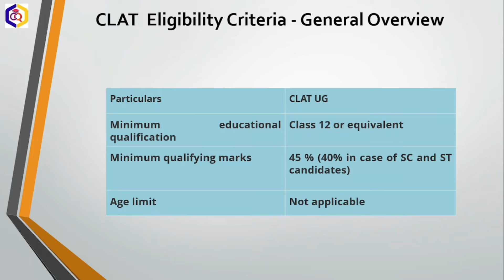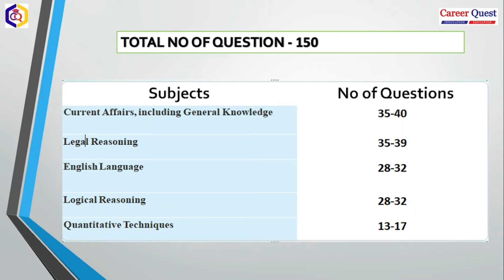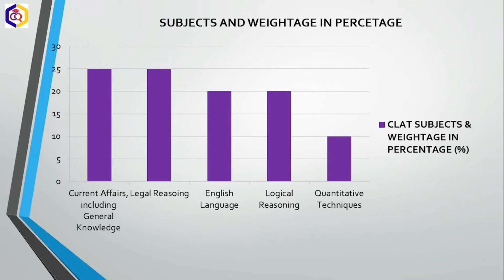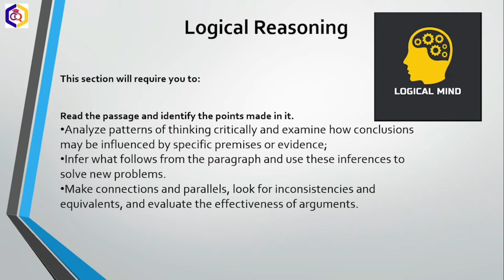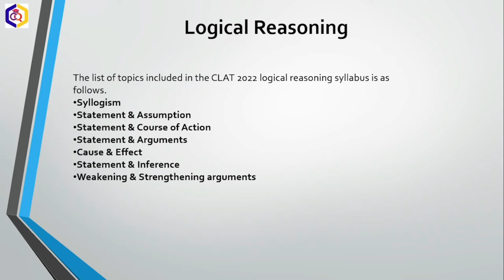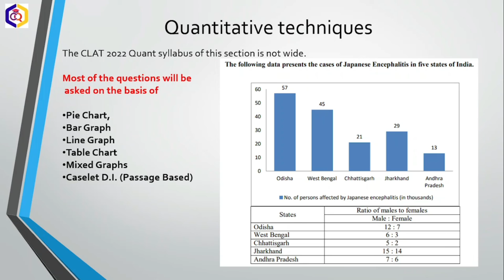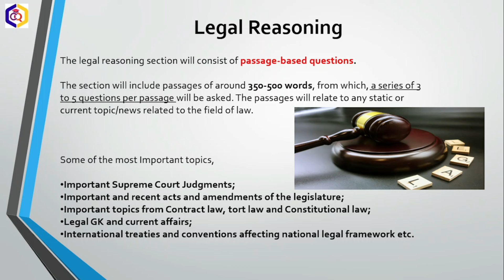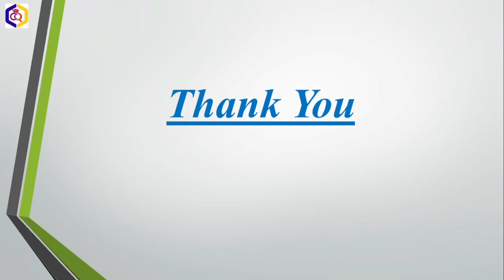CLAT 2022 Exam detail CLAT new pattern, Eligibility, Syllabus & Strategy